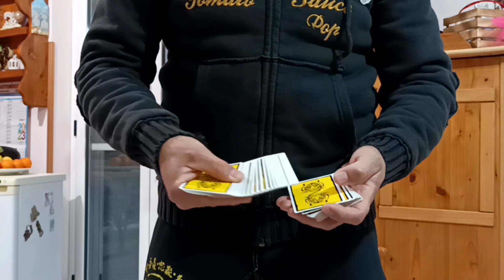VISUAL CARD CONTROL 👉 NOVITÀ. creato da magic frank ( TUTORIAL ).💣💣💣💣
ciao ragazzi belli oggi un'altra chicca di controllo novità assoluta vi aspetto in tanti 🥰